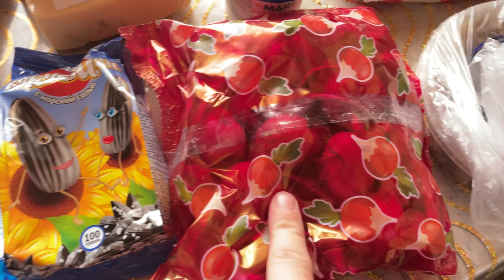ВЛОГ: тгк:Будни моей семьи (подписывайтесь) ГОТОВКА/ ЗАКУПИЛИСЬ ПРОДУКТАМИ/ БАБЬЕ ЛЕТО